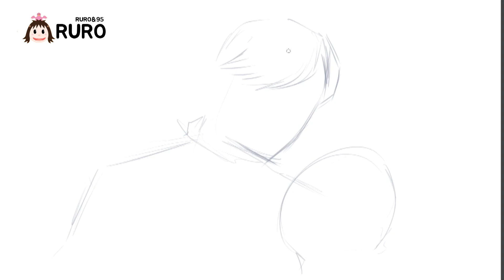[팬아트] 열혈사제 김남길X이하늬 팬아트 "괜찮아요? 영감님?" - (The Fiery Priest, , fanart)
으아아아...
심쿵엔딩😍

열혈사제 ep12